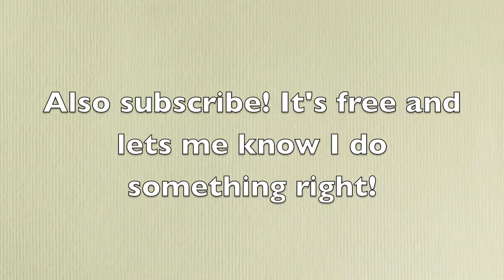Minecraft: Lucky blocks Mod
The Lucky blocks mod! Open a block to find something good or something bad. Perhaps a bit of both. I only get 5 lives while doing this so lets hope for the best!